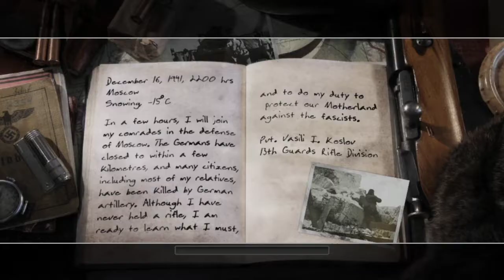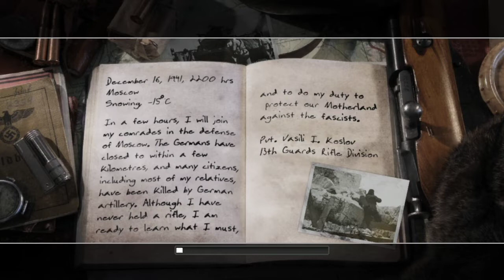Call of Duty 2 Walkthrough - Mission #1: Red Army Training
PC Specification:
MOBO: Biostar A320MH AM4 Motherboard
CPU: AMD Ryzen 3 PRO 2200GE w/ Vega 8 GPU
RAM: Kingston Fury Black 1x8GB @2666Mhz